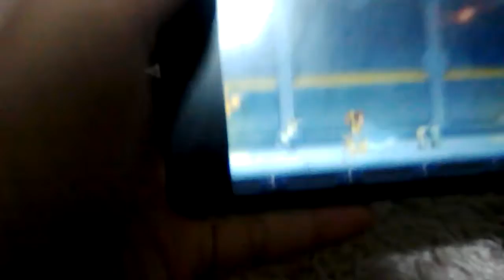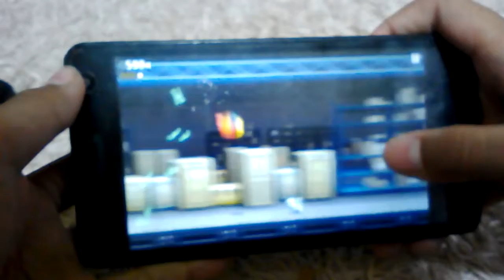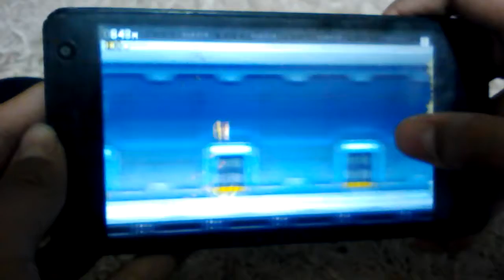Dio plays jetpack yoyride # 1